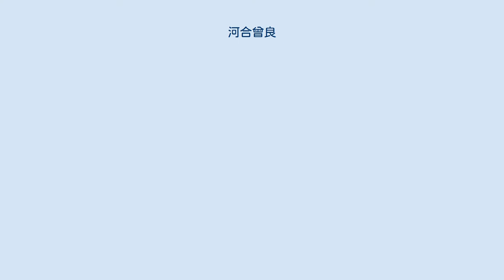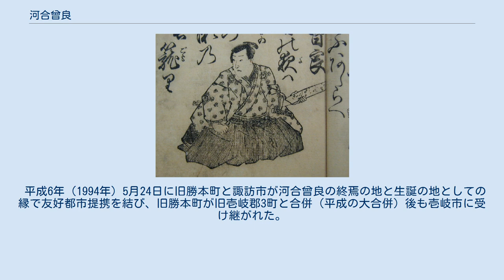河合曾良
河合 曾良（かわい そら　慶安2年（1649年） - 宝永7年5月22日（1710年6月18日）頃）は、江戸時代中期の遊俳。
没年月日については、巡見使随員の日誌に無いため、不正確なものとなっている。
 松尾芭蕉の『奥の細道』における奥州・北陸の旅に同行した弟子。
蕉門十哲の一人とされる 　。
 信濃国高島城下の下桑原村（現長野県諏訪市）の高野七兵衛の長男として生まれる。
幼名は与左衛門。
その後、両親が亡くなったため伯母の養子となり、岩波庄右衛門正字と名乗る。
12歳の時、養父母が亡くなったため伊勢国長島の住職・深泉良成の元に引き取られる。
 寛文8年（1668年）頃より長島藩主松平康尚に仕え、河合惣五郎を名乗る。
天和元年（1681年）頃に致仕。
江戸の吉川惟足に吉川神道を学ぶ。
貞享年間に松尾芭蕉に入門し、同4年（1687年）の『鹿島紀行』、元禄2年（1689年）からの『奥の細道』の旅に随行し、「曾良旅日記」（天理大学附属天理図書館所蔵、重要文化財）を残した。
 将軍徳川家宣の命により、宝永6年（1709年）に幕府の巡見使随員となり九州を廻るが、翌年、壱岐国可須村風本（現長崎県壱岐市勝本浦）で巡見の途上に病没した。
享年62。
戒名は賢翁宗臣居士。
墓所は壱岐島の能満寺。
元文5年（1740年）、没後30年を経て故郷・諏訪の正願寺にも墓標が建てられた。
 平成6年（1994年）5月24日に旧勝本町と諏訪市が河合曾良の終焉の地と生誕の地としての縁で友好都市提携を結び、旧勝本町が旧壱岐郡3町と合併（平成の大合併）後も壱岐市に受け継がれた。